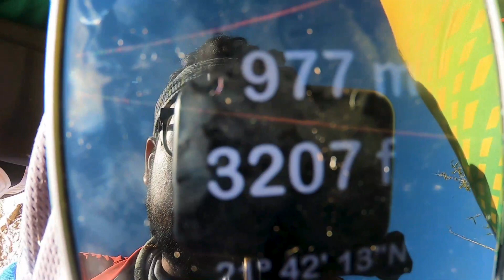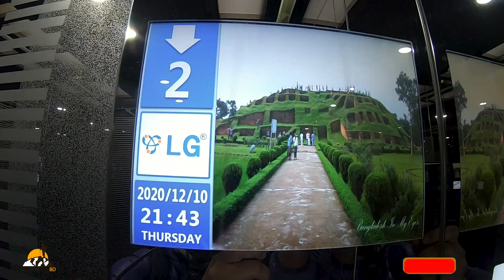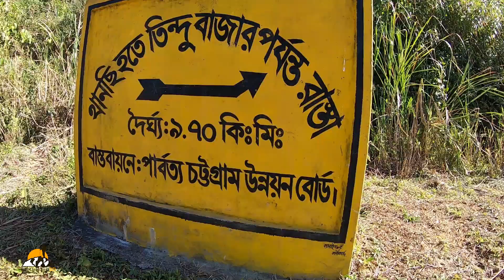Alikadam to Dolian para- Jogi & Jotlang series - Episode 1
Alikadam to Dolian para- Jogi & Jotlang series - Episode 1. Jogi Jotlang are most adventurous trek in Bandarban.. Hope you will enjoy this series.